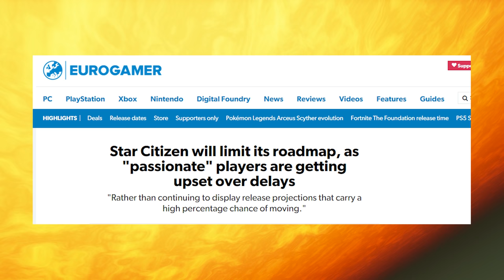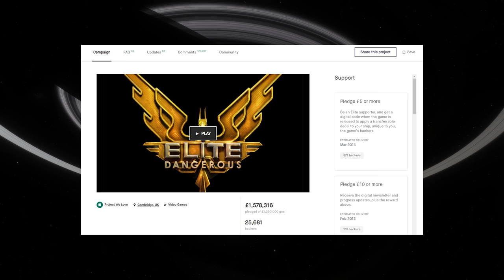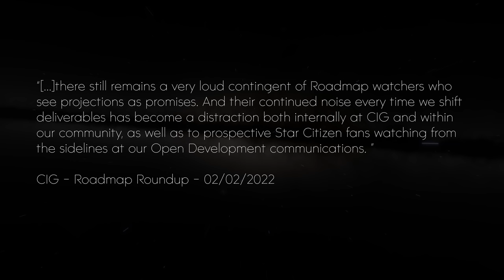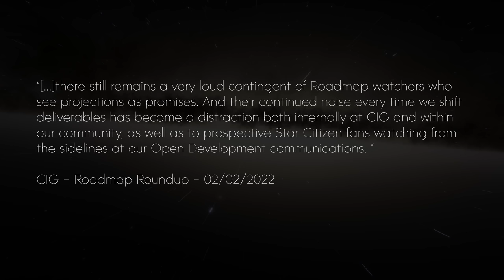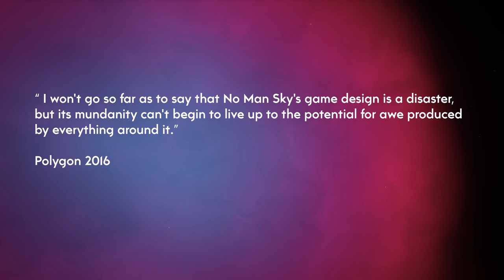Ten Years of Space Games - What Went Wrong? (and what went right)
Ten years ago something amazing happened within the world of gaming.  Space games began to re-emerge from their long absence, and it all began with a rather unexpected new trend.  The rise of crowd funding for video games was new, and early in 2012 had some unprecedented successes.

After more than a decade of dark ages, with barely any space games – 2012 and Kickstarter combined to re-introduce them to an eager market.  A new age was born, and the future of bold, massive space games was assured.